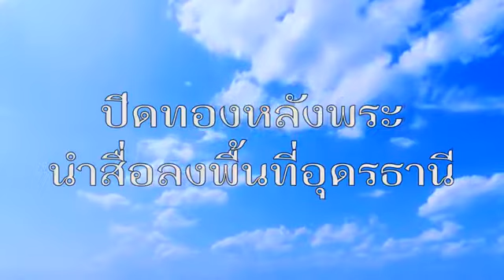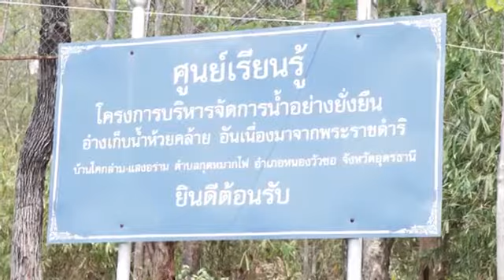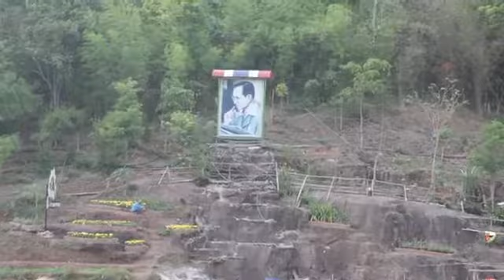ปิดทองหลังพระฯ พาสื่อสัญจร จ.อุดรธานี พื้นที่ต้นแบบภาคอีสาน